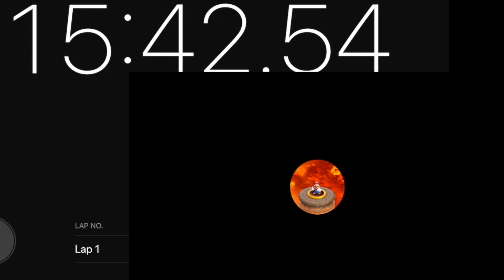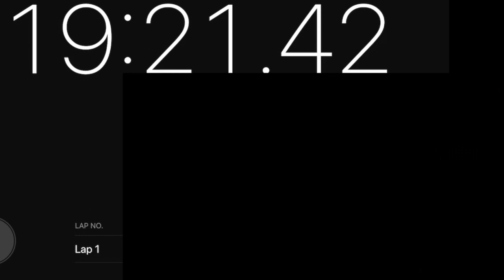New Super Mario Bros. Wii Any% in 24:55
24! 5th in the world!